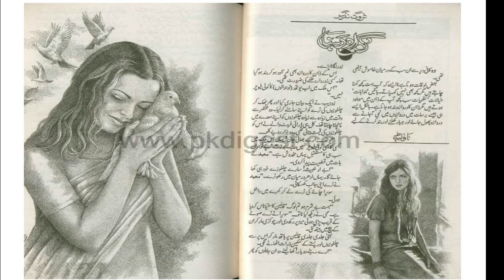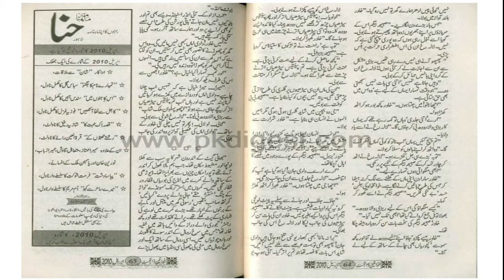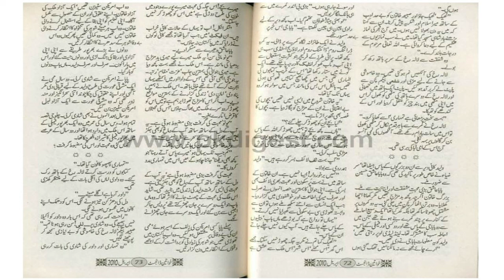Gawah Rehna | Complete Urdu Novel | Sarwat Nazeer | Part 1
"Gawah rehna" is a Patriotic novel Written by Sarwat Nazeer.
Sarwat Nazir is one of those few writers, who keep their readers bound with them, due to their unique writing style. She mainly writes fiction. She is best known for her novels Main Abdul Qadir hon, Umme Kalsoom, and Gawah rehna.
Gawah Rehna | Complete Audio Novel | Sarwat Nazeer | Part 1